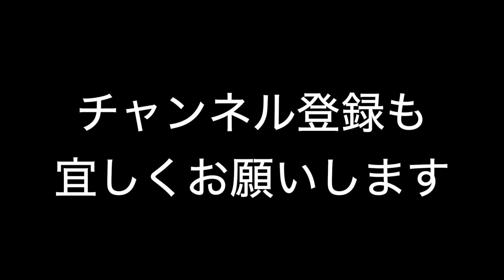小松純也 オリオンの炎 徳永英明カバー 徳永英明 弾き語り 路上ライブ 歌ってみた 徳永英明コンサートツアー2024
本日の徳永英明さんのカバーは オリオンの炎 です！

小松純也が一生懸命広報している
WEB3.0のメッセージアプリの加入URLです。
使うと広告収益が分配されます。

徳永英明さんトリビュートアルバム
小松純也オリジナルアルバム
年内リリースに間に合うのか！？w
徳永英明さんと同じステージに上がるのが夢です♪